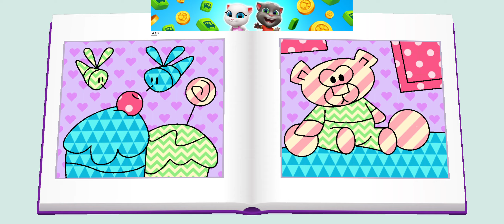FUN! FUN! FUN! MY TALKING TOM FRIENDS GAMEPLAY #62